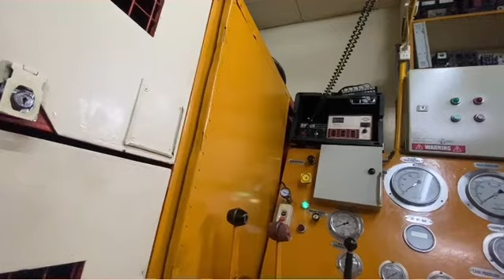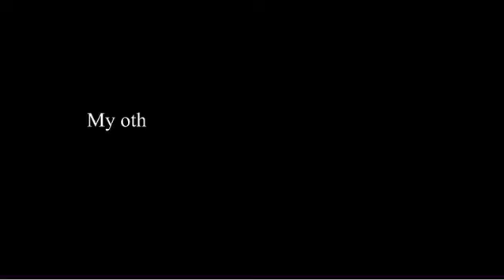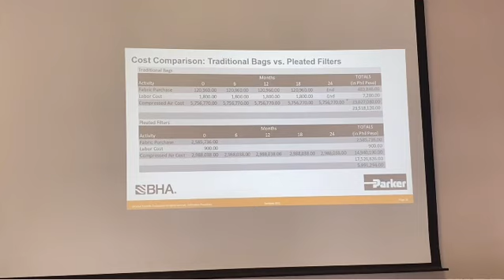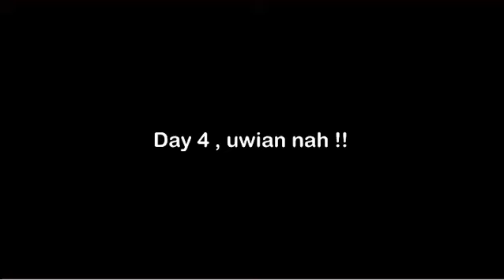My MNL - 2024 | Fel Records